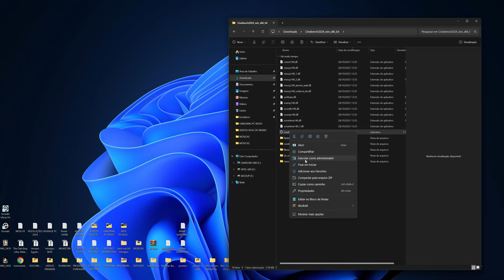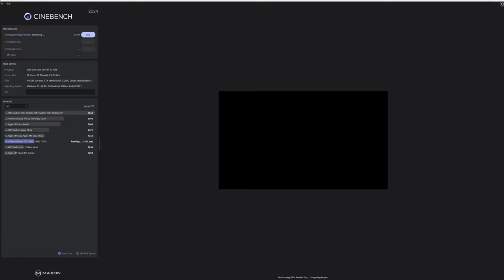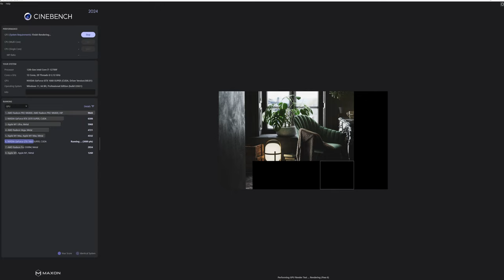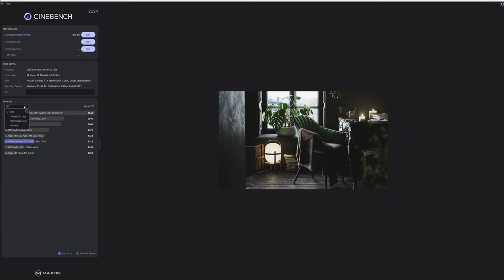GPU TEST GTX 1660 SUPER CINEBENCH 2024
 Compre seu novo iPhone 15 ou Apple Watch Series 9 e Ultra 2 com a MA Imports:

🇧🇷🇺🇸 Abra sua conta digital americana SEM taxas e receba até $20 (dólares) ao fazer sua 1ª remessa de câmbio usando meu código:
👉 Código: SL66RLMBRY